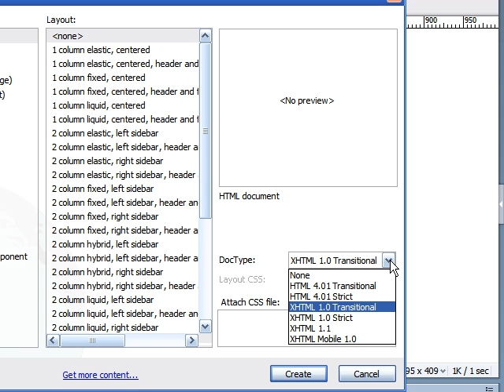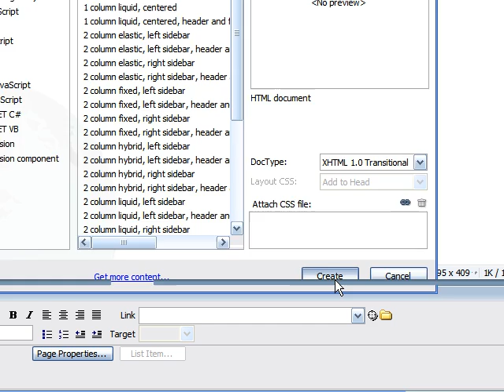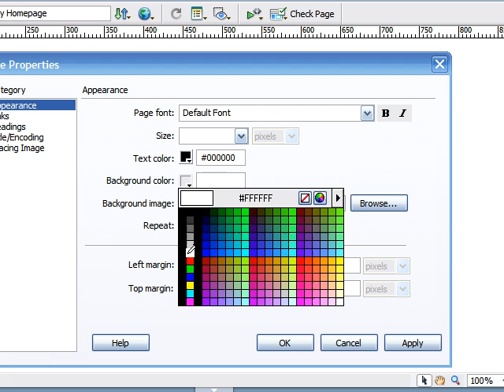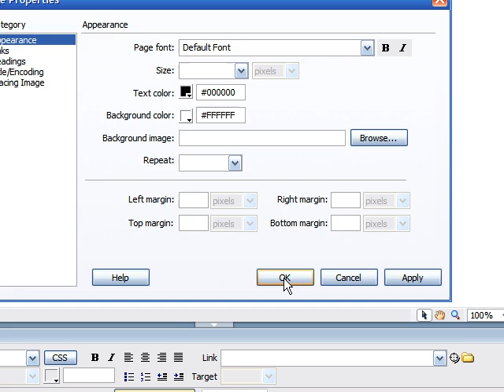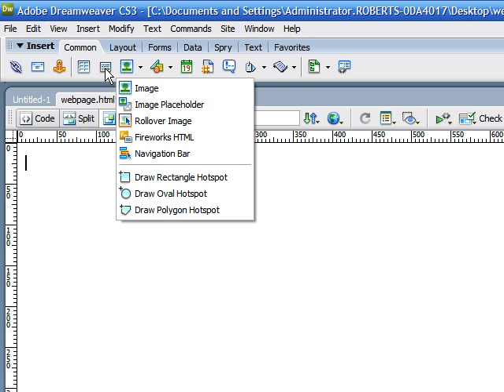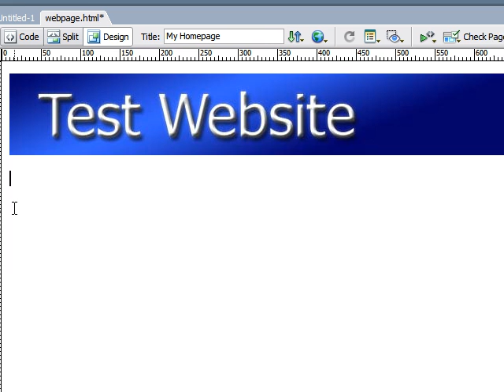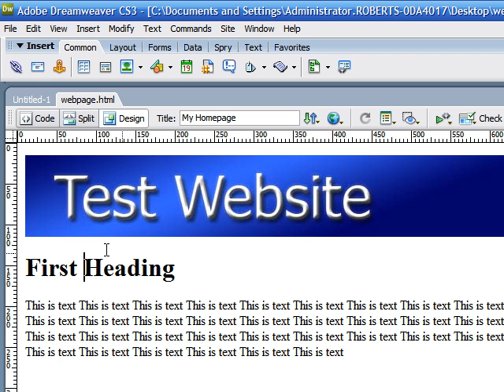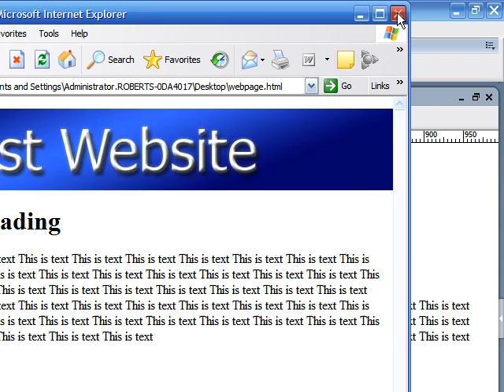Dreamweaver Tutorial - 2 - Creating a Basic Webpage